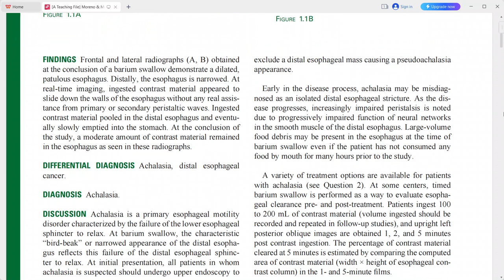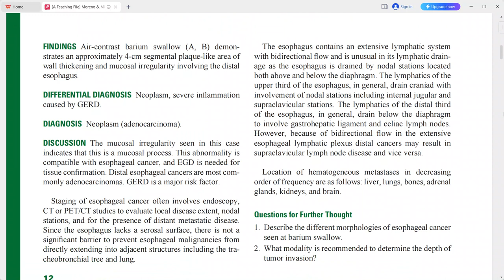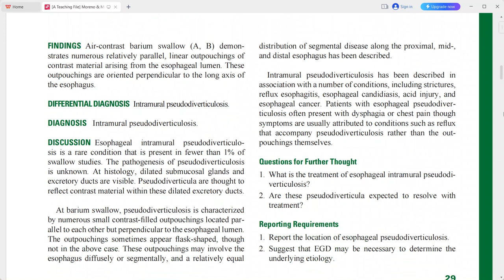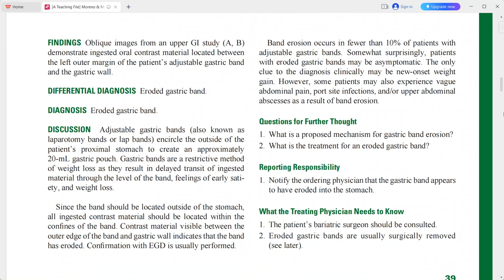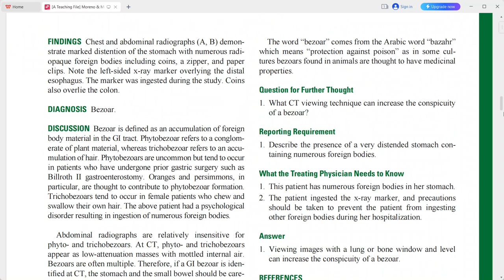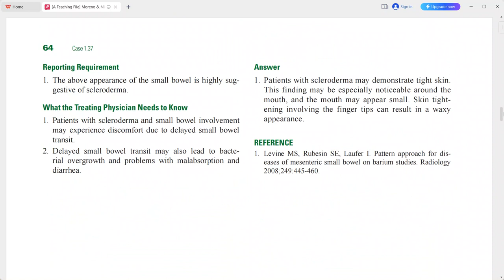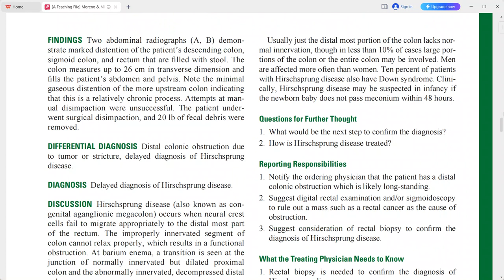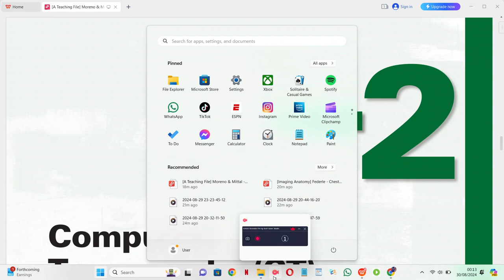GIT FLOURO EXAM CASES